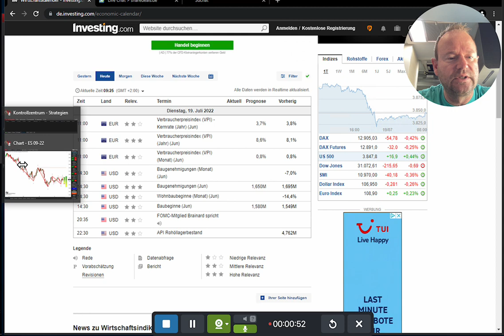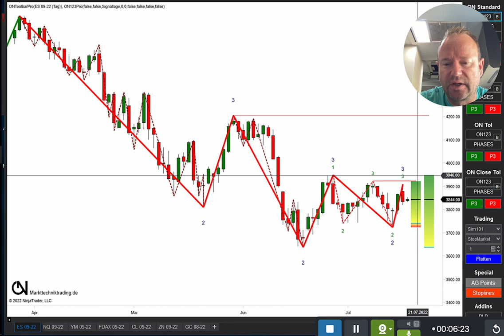Marktüberblick 19.07.2022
👉🏽 Finanzielle Freiheit: Axel Müller hat es geschafft und lebt von der Börse. Gratis-Report - Lerne jetzt von Axel, wie Du die 10 größten Trading-Fehler vermeidest

Axel Müller lebt den Traum vieler Anleger: Er lebt vom Trading an der Börse. Seine finanzielle Unabhängigkeit hat er sich mit viel Leidenschaft für Aktien hart erarbeitet, seine Handelsstrategien über viele Jahre optimiert. Man könnte sagen, Axel hat an der Börse "den Dreh raus".

Täglicher Marktüberblick für Trader
✅ Informationsvorsprung – profitiere von Anfang an von den Tipps absoluter Profi-Trader!
✅ Die richtigen Tipps zum Handelsstart, um Dich auf das Wesentliche zu konzentrieren – das Trading!
✅ Experten-Know-how unseres Chef-Traders Axel Müller, zertifizierter CEFA und CIIA-Analyst, mit über 24 Jahren Börsenerfahrung!

Viele Anleger machen beim Investieren an der Börse mit ihrem Geld gerade zu Beginn kostspielige Fehler. Es gibt zahlreiche Gründe für den Einstieg ins Trading. Die einen wollen sich ein solides Nebeneinkommen aufbauen. Andere streben nach finanzieller Unabhängigkeit, wollen also von ihrem Kapital leben können und nicht mehr arbeiten müssen.

Und wieder andere träumen von finanzieller Freiheit, bei der sie mit ihrem Kapital nicht nur ihren Lebensunterhalt bestreiten können, sondern sich darüber hinaus auch noch jederzeit viele schöne Dinge leisten können.

Vielleicht ist es Dein Ziel, das Trading zum Vollzeitberuf zu machen? Was auch immer Deine Absichten sind – eine Sache gilt für jeden: Fehler kosten Geld! Gerade am Anfang macht man deutlich mehr Fehler.

Damit Du nicht unnötig Lehrgeld zahlst, gibt Dir Chef-Trader Axel Müller mit seinem täglichen Marktausblick wertvolle Tipps mit auf den Weg. Setzt Du diese Tipps um, bist Du auf einem sehr guten Weg und hast einen deutlichen Informationsvorsprung vor den meisten Trading-Anfängern!

Gratis-Report - Lerne jetzt von Axel, wie Du die 10 größten Trading-Fehler vermeidest

Du hast die YouTube-App auf Deinem Smartphone oder Tablet installiert? Dann aktiviere jetzt hier rechts unter dem Video die Glocke. So verpasst Du garantiert keinen aktuellen Anlagetrend mehr.

👉🏽 Beteilige Dich aktiv in Deutschlands größtem Börsen-Live-Chat und tausche Dich zu Aktien, Börse, Rohstoffe und Anlagetrends aus